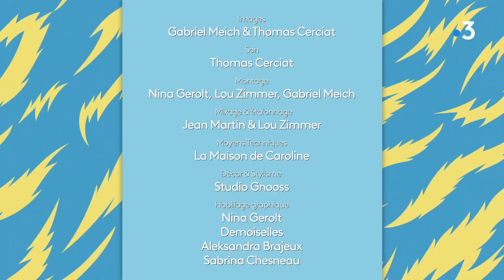Tuto décoration d'Halloween : fabriquer d'effrayantes chauves-souris en papier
Mettez votre décoration d'intérieur dans l'ambiance d’Halloween, sans effort, et sans dépenser trop. Les chauves-souris en papier entrent parfaitement dans le thème. Suspendus en mobile sur une branche, ou collés sur un mur, ces chiroptères garantiront un effet effrayant.

Le matériel qu'il vous faut :
• Un crayon
• Une paire de ciseaux
• Du fil transparent
• Du papier cartonné noir
• Une branche peinte en noir
• Du ruban adhésif double face

Pour peindre la branche en noir, vous pouvez utiliser une bombe de peinture.
Pour commencer, inspirez-vous du gabarit dessiné par Caroline dans son tutoriel vidéo, pour reproduire la forme des chauves-souris sur la feuille noire. Prévoyez de faire au moins une quinzaine de chauves-souris si vous voulez faire le mobile ainsi que la décoration murale. Ensuite, découpez-les.
Pour les chauves-souris qui seront suspendues au mobile, faites un petit trou au niveau de la tête. En la pliant de moitié, passez le fil transparent à travers le trou. Il ne vous reste qu'à accrocher les chauves-souris aux branches, en variant la hauteur de ces dernières.
Pour la décoration murale, utilisez simplement du ruban adhésif double face. Fixez un groupe de chauve-souris au mur, en prenant soin de les plier légèrement au centre pour donner un effet de mouvement.